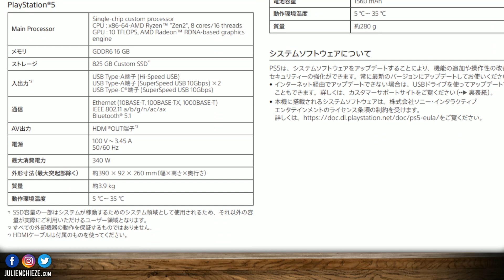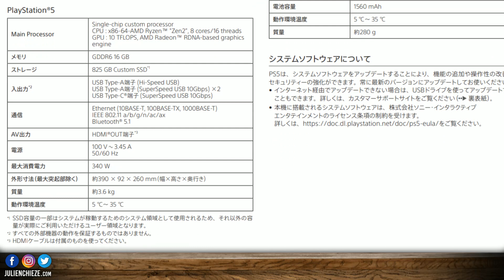Nouvelle PS5 plus légère listée ⚡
PlayStation vient de lister une nouvelle PS5 plus légère. Explication...